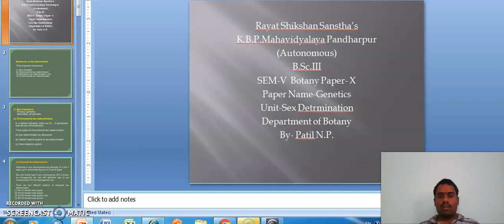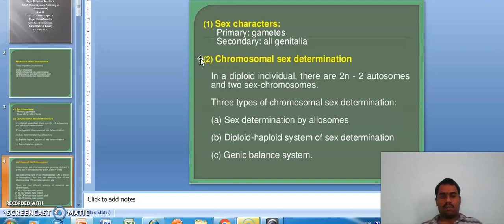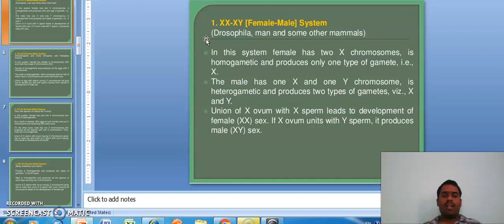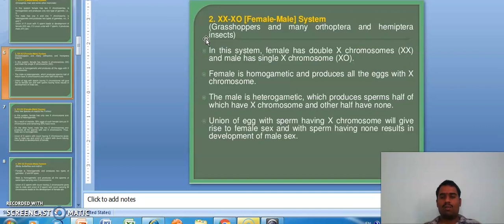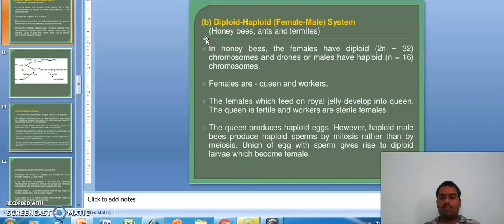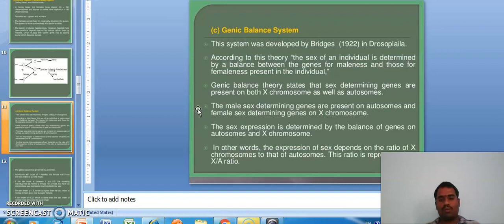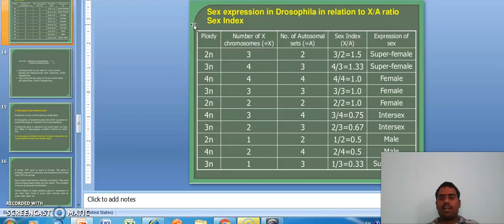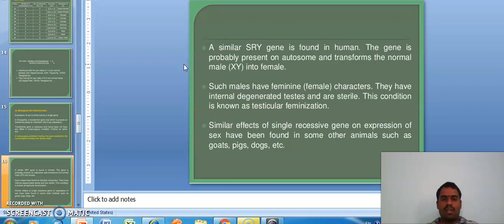Mechanism of sex determination for B.Sc. III Botany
Mechanism of sex determination, types of sex determination.